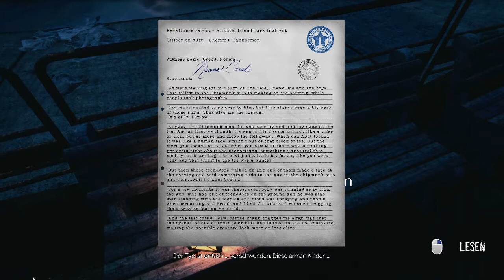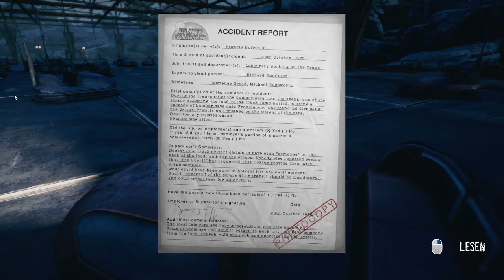The Park #01 | Seltsamer Freizeitpark! 🎢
[ Psycho-Horror ] [ Singleplayer ]

Genre: Abenteuer

Entwickler: Funcom

Publisher: Funcom

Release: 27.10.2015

Vor der Kulisse eines unheimlichen Vergnügungsparks, der ein dunkles Geheimnis verbirgt, bietet The Park ein ein- bis zweistündiges psychologisches Horrorspektakel in der Ego-Perspektive, das auf eine spannende Geschichte und detektivisches Gespür, anstatt auf Kampf und Action setzt.

Alle Folgen: xxx

Plattform:
PC